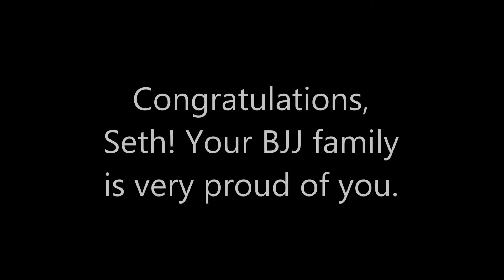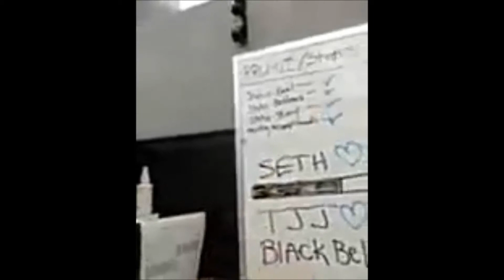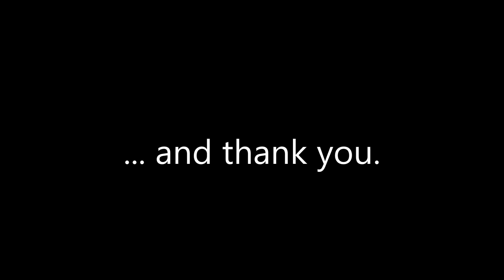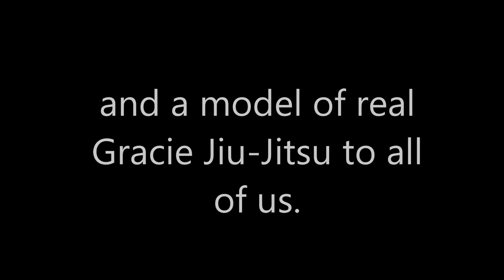Seth Shamp's Journey to Black Belt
The white belt who never quit - Seth Shamp - owner and head instructor of Triangle Jiu-Jitsu Academy in Durham, NC.